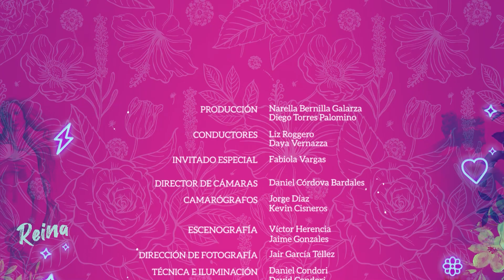FABIOLA VARGAS de BUTACA FILMS | SOSTENES AL AIRE💗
No te pierdas 'Sostenes al aire' de lunes a viernes a las 8:00 p. m.